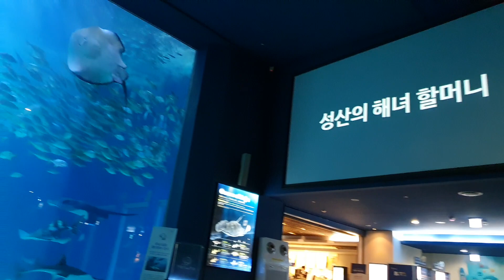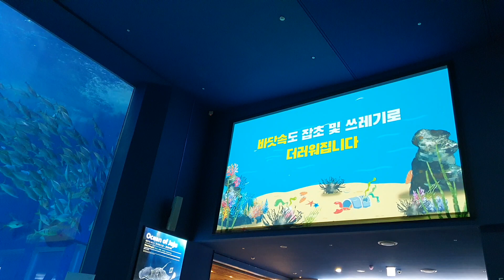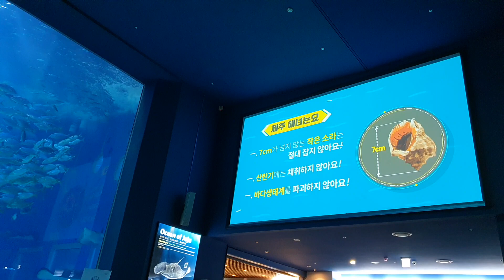제주도아쿠아리움 해녀 대한민국화이팅 혜녀들의 물질